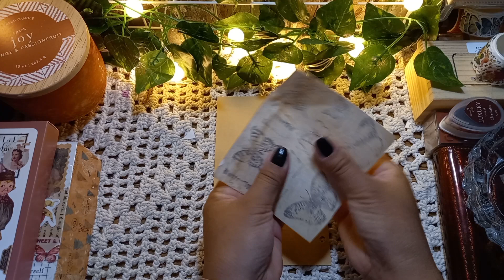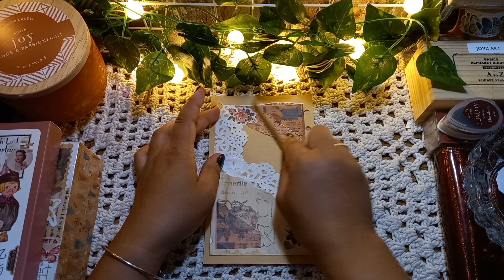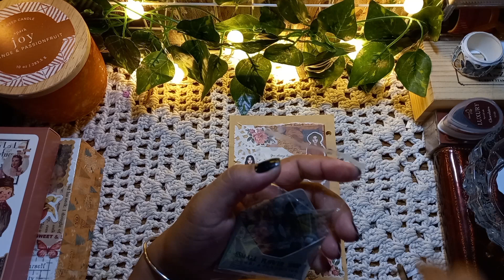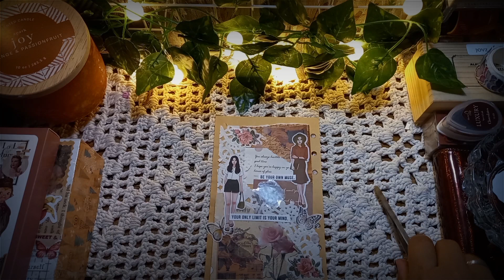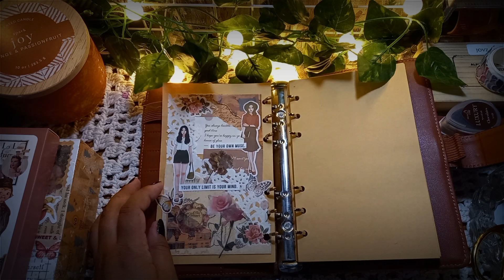ASMR VINTAGE JOURNAL | SCRAPBOOKING | RELAXING SOUNDS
Asmr vintage journal